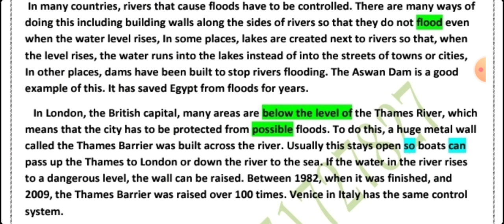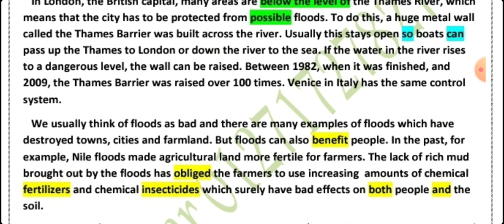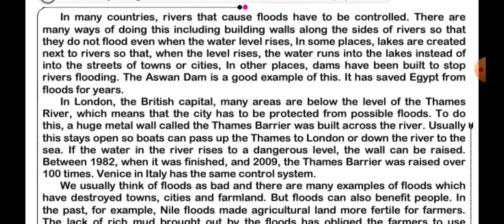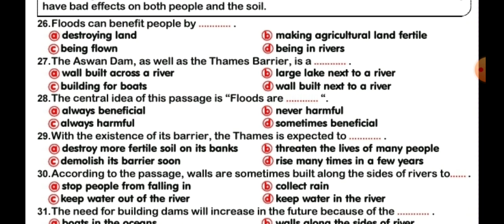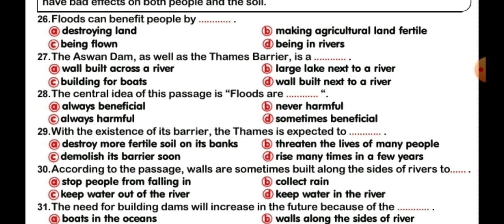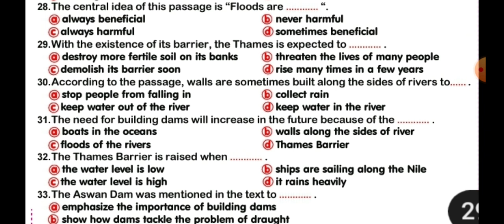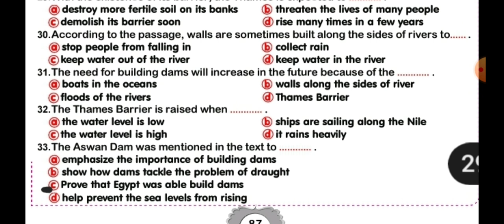26 - قطعة ثانوية عامة 2022.. بناء السدود Building Dams